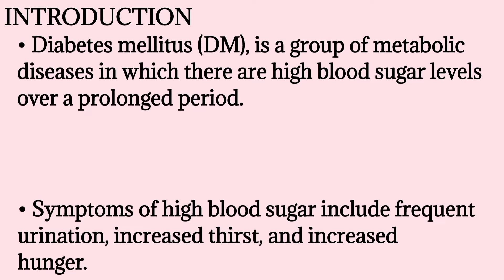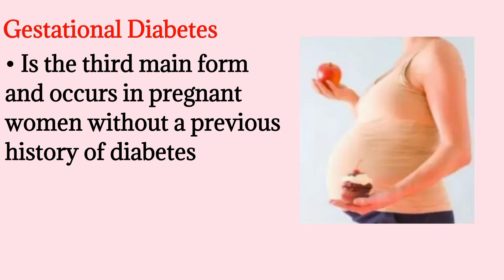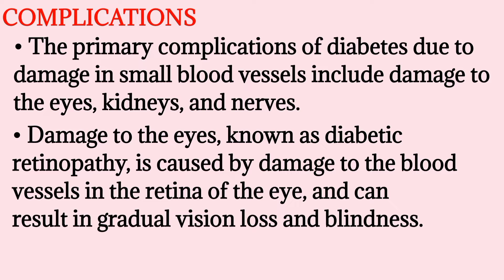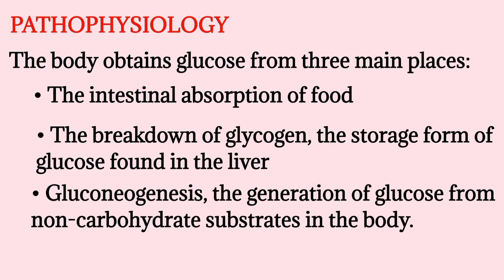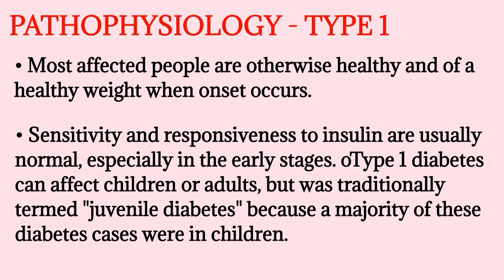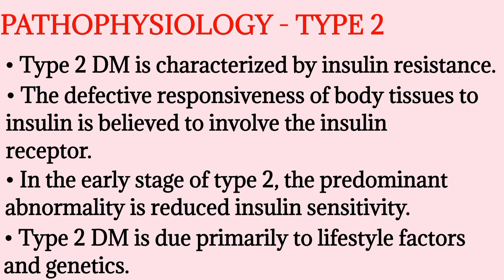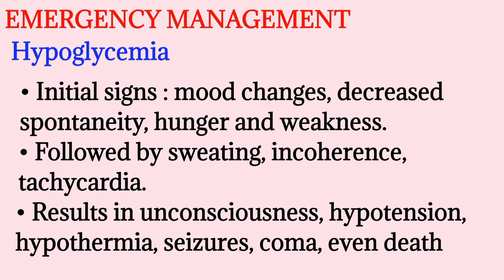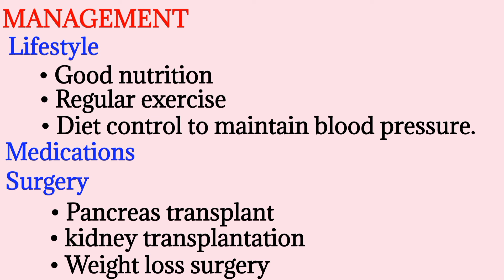diabetes mellitus|What is Diabetes Mellitus?Signs and symptoms of diabetes mellitus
What is Diabetes Mellitus?
         Diabetes mellitus is a chronic condition or a disease that affects the body’s ability to use the energy found in the food. It is referred to as Diabetes. It is the condition where the pancreas gland does not generate enough insulin required by the body to regulate glucose metabolism.

Main Symptoms of Diabetes Mellitus:
The common symptoms of Diabetes Mellitus are given below-
The above diagram shows the areas affected and the symptoms by Diabetes. The main common symptoms associated with the Diabetes are below-

Increased thirst.
Weight loss.
Increased urination.
Hunger due to starvation of cells.
Fatigue.
Slow healing of wounds.
Yeast infections.
Tingling sensation in the feet or the toes.